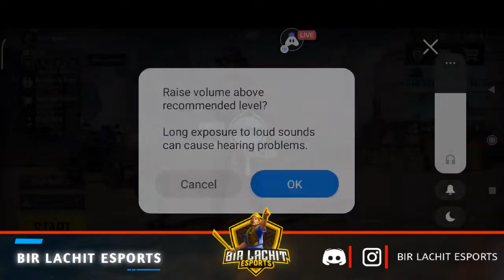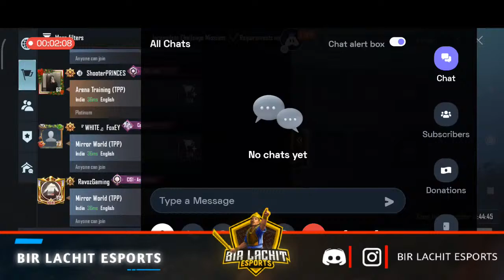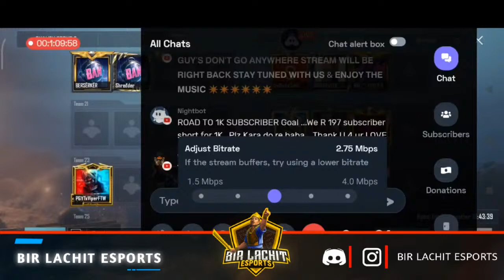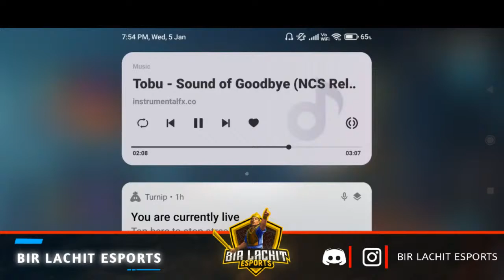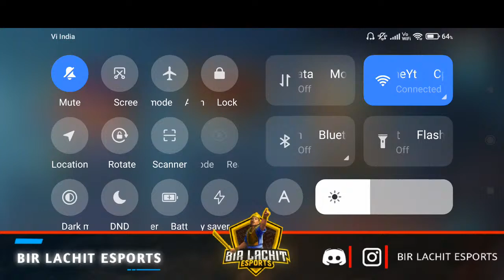BIR LACHIT ESPORTS PRESENT CHRISTMAS🎅AND NEW YEAR SPECIAL | QUALIFIERS ROUND GROUP E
Hey folks! UR R WATCHING
_*𝗕𝗜𝗥 𝗟𝗔𝗖𝗛𝗜𝗧 𝗘𝗦𝗣𝗢𝗥𝗧𝗦 𝗣𝗥𝗘𝗦𝗘𝗡𝗧𝗦  𝗖𝗛𝗥𝗜𝗦𝗧𝗠𝗔𝗦 𝗔𝗡𝗗 𝗡𝗘𝗪 𝗬𝗘𝗔𝗥 𝗦𝗣𝗘𝗖𝗜𝗔𝗟*_🇮🇳

*𝗚𝗥𝗢𝗨𝗣 𝗘 - 𝗦𝗟𝗢𝗧 𝗟𝗜𝗦𝗧*

```5.  🇮🇳𝗠𝗥𝗩```
```6.  🇮🇳𝗣𝗔𝗡𝗜𝗖 𝗔𝗫𝗢𝗠 𝗥𝗘𝗕𝗢𝗥𝗡```
```7.  🇮🇳𝗩𝗘𝗥𝗧𝗘𝗫 𝗔𝗫𝗢𝗠```
```8.  🇮🇳𝗠𝗜𝗞𝗟𝗨```
```9.  🇮🇳1 𝗙𝗥𝗔𝗚𝗚𝗘𝗥```
```10. 🇮🇳𝗨𝗡𝗞𝗡𝗢𝗪𝗡 𝗪𝗔𝗥𝗥𝗜𝗢𝗥𝗦```
```11. 🇮🇳𝗞𝗡𝗜𝗚𝗛𝗧𝗦```
```12. 🇮🇳𝗦𝗜𝗞𝗞𝗜𝗠 𝗘𝗦𝗣𝗢𝗥𝗧𝗦```
```13. 🇮🇳𝗖𝗛𝗢𝗧𝗜 𝗕𝗢𝗕𝗟𝗜```
```14. 🇮🇳𝗩𝗜𝗣 𝗥𝗘𝗔𝗣𝗘𝗥𝗦```
```15. 🇮🇳𝗞𝗡𝗢𝗖𝗞𝗢𝗨𝗧𝗦```
```16. 🇮🇳𝗧𝗘𝗦𝗟𝗔 𝗥𝗘𝗕𝗢𝗥𝗡 𝗔𝗟𝗜𝗘𝗡𝗦```
```17. 🇮🇳1𝗛𝗥 𝗣𝗦𝗬𝗖𝗛𝗜𝗖```
```18. 🇮🇳𝗢𝗩𝗘𝗥 𝗥𝗔𝗧𝗘𝗗```
```19. 🇮🇳𝗧𝗘𝗔𝗠 7```
```20. 🇮🇳𝗥𝗢𝗬𝗔𝗟 𝗢𝗩𝗘𝗥𝗣𝗢𝗪𝗘𝗥𝗘𝗗```
```21. 🇮🇳𝗜𝗟𝗟𝗨𝗦𝗜𝗢𝗡 𝗦𝗤𝗨𝗔𝗥𝗘```
```22. 🇮🇳𝗚2𝗔```
```23. 🇮🇳𝗣𝗥𝗜𝗡𝗖𝗬 𝗚𝗔𝗠𝗜𝗡𝗚```
```24. 🇮🇳𝗔𝗩𝗘𝗡𝗚𝗘𝗥𝗦```
```25. 🇮🇳𝗧𝗘𝗔𝗠 𝗫7```

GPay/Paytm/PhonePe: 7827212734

Today I am streaming bgmi. Other popular games:
PUBG Mobile
Garena Free Fire
Among Us
Call of Duty Mobile
Fall Guys
Fortnite
Roblox
Minecraft